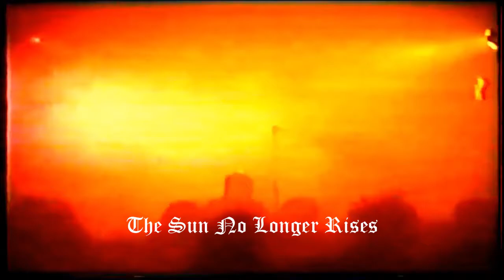Immortal Live in Gößnitz, Germany 06 04 1994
Members of Old Funeral and Amputation formed Immortal in 1991, with Abbath on bass and lead vocals, Demonaz on guitar, and Armagedda on drums. The music on their early demo recordings was death metal, with lyrics influenced by Morbid Angel and Possessed. The band then became influenced by Euronymous and bands like Bathory and Celtic Frost.
Of all the Norwegian black metal bands, Immortal have, arguably, stuck the closest to the mystical, dark fantasy, and occult-inspired vision of the scene. Beginning in the early '90s, the Bergen group slowly rose to worldwide stature as one of the genre's most respected bands, eschewing the over-the-top classical structuring and progressive experimentation of many of their peers in favor of purity and precision.
Inspired by the robust Norwegian forests and bitter cold climate, Abbath and Demonaz conceived the fictional, demon-and-battle-filled realm Blashyrkh, a foundation upon which Immortal's lyrical journeys would rest on future releases.

Setlist
01. Unsilent Storms In The North Abyss 00:00
02. A Sign For The Norse Hordes To Ride 03:08
03. The Sun No Longer Rises 05:45
04. Call Of The Winter moon 10:10
05. Unholy Forces Of Evil 14:53
06. Cryptic Winterstorms 18:24
07. Eternal Years On The Path To The Cemetary Gates 23:05
08. Pure Holocaust 26:33
09. Grim And Frostbitten Kingdoms 31:27
10. Moonrise Fields Of Sorrow 35:40
11. Throned By Blackstorms 38:15
12. Unsilent Storms In The North Abyss 41:36